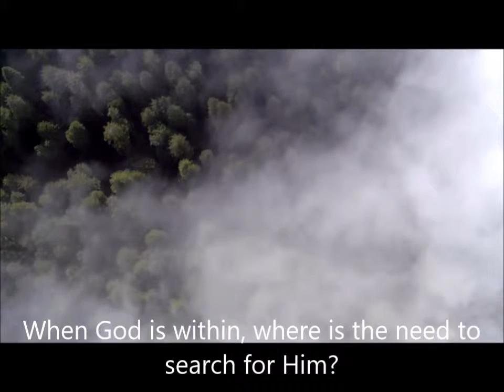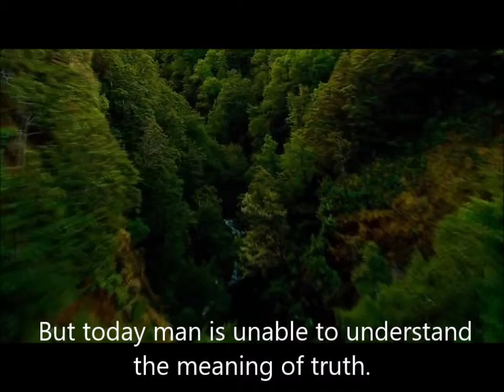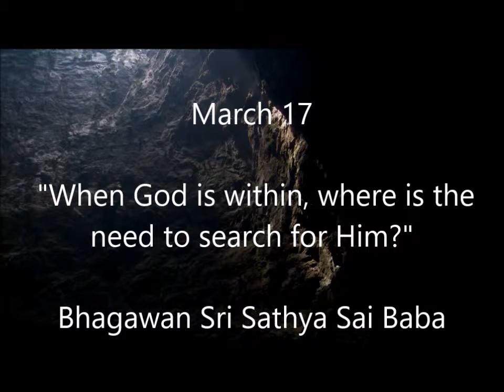51. "When God is within, where is the need to search for Him?" Bhagawan Sri Sathya Sai Baba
March 17
 "When God is within, where is the need to search for Him?"
Bhagawan Sri Sathya Sai Baba

Today man is in search of God and is enquiring into the nature of divinity. When God is within, where is the need to search for Him? God is the embodiment of love. Truth is His very swarupa and swabhava (form and innate nature). Sathyannasti paro dharma (there is no dharma greater than adherence to truth). But today man is unable to understand the meaning of truth. He considers untruth to be truth in order to satisfy his desires. Firstly, man should endeavour to understand his true nature which is sathyam, jnanam and anantham (truth, knowledge and infinitude).
 Sathya Sai Speaks - Volume - 35 Page 357
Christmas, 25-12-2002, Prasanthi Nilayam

for the video and photos.